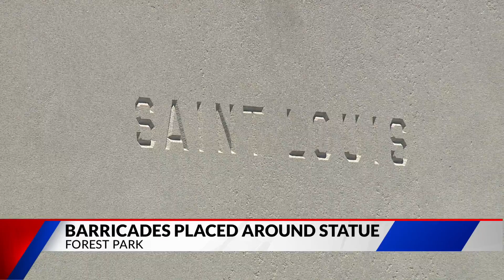Barricades surround the statue of King Louie IX in Forest Park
Barricades are up around the statue of St. Louis in Forest Park. Some want the statue of King Louie IX of France removed. The namesake of the city was known for anti-semitic views.  The archdiocese points out his many good deeds and adds, he is the model of an imperfect man. The statue was gifted to the city in 1906, after the World's Fair.